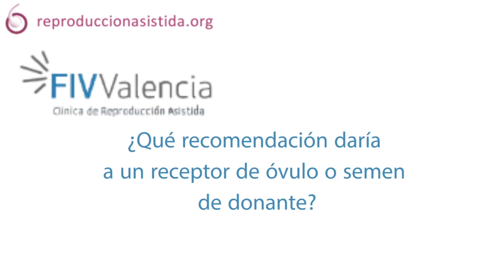¿Qué recomendación daría a un receptor de óvulo o semen de donante?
🔎Si deseas obtener más información sobre el tema, puedes visitar el siguiente enlace

📝Amalia Bayonas Blánquez, responsable del Gabinete Psicológico de FIV Valencia, da algunas recomendaciones a aquellos que van a ser receptores de óvulos o semen de donante.